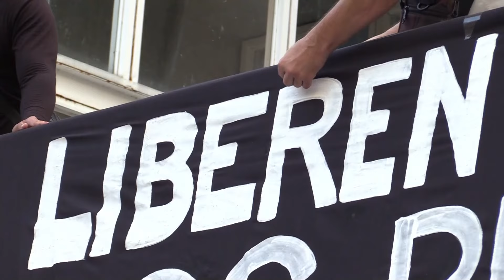Venezolanos se unen en Caracas para rechazar la represión del gobierno de Maduro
Cientos de venezolanos se manifestaron en Caracas exigiendo la liberación de presos políticos y denunciando la represión. La concentración, organizada por la Plataforma Unitaria Democrática, rodeó palabras de "Libertad y paz" hechas con velas encendidas, acusando al gobierno de Nicolás Maduro de perseguir a quienes denuncian fraude electoral.